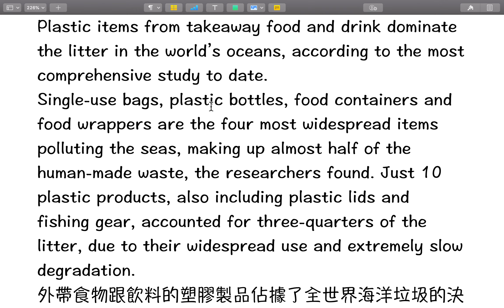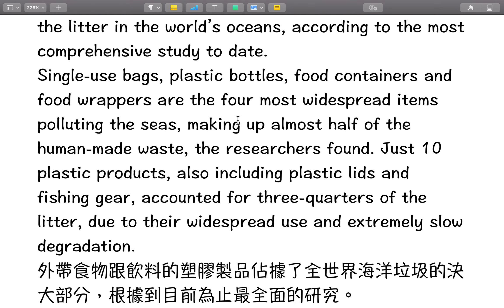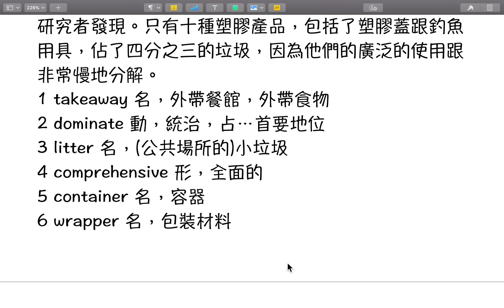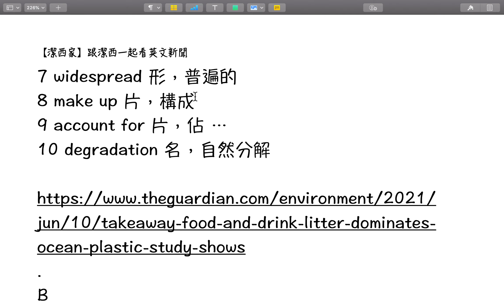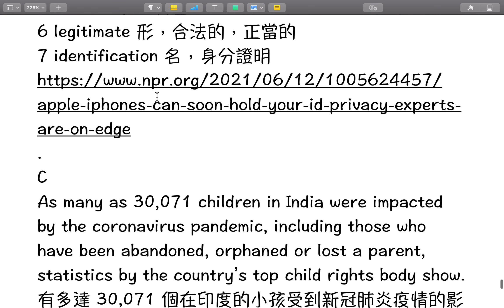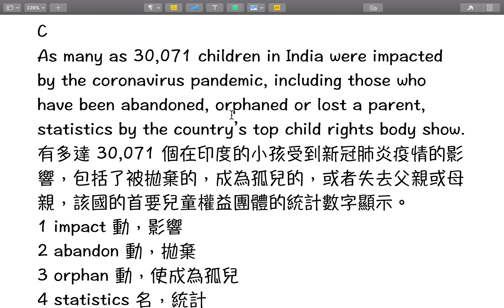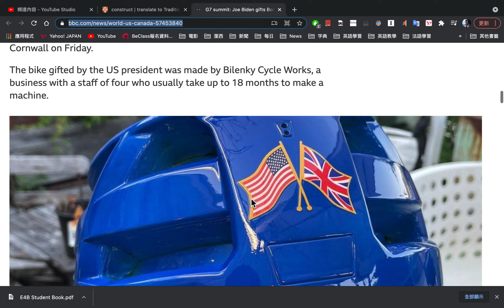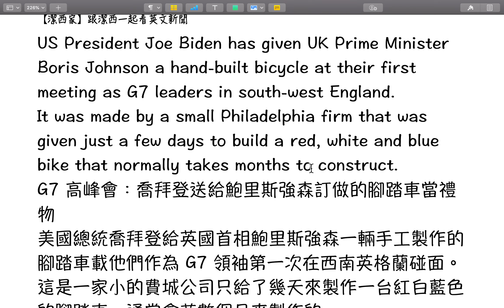【潔西家】跟潔西一起看英文新聞 六月十三日